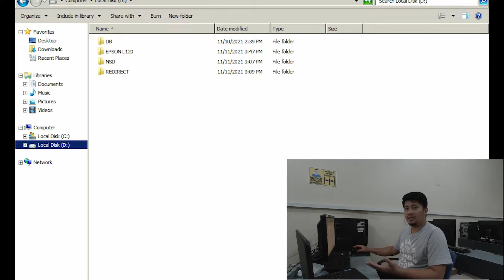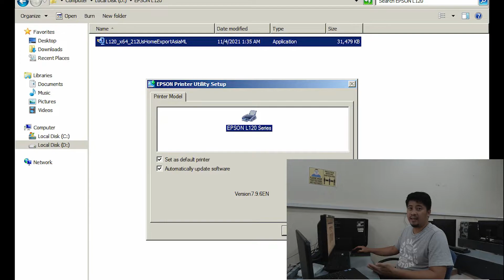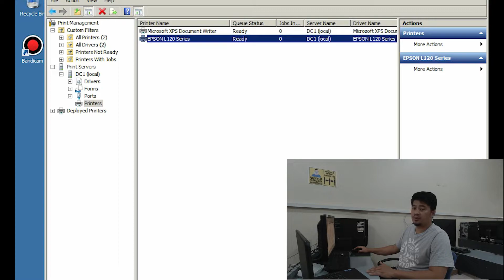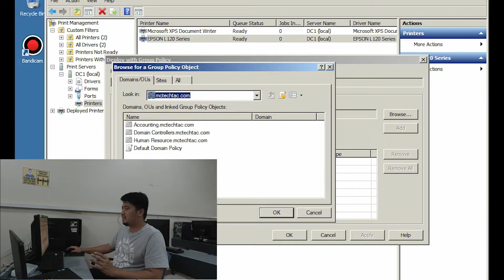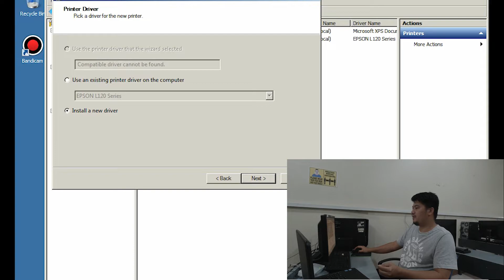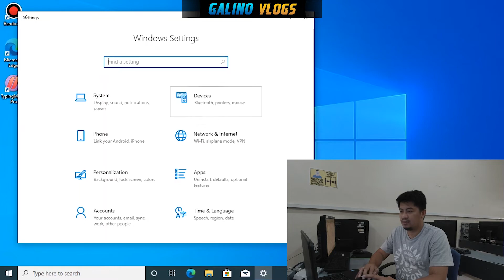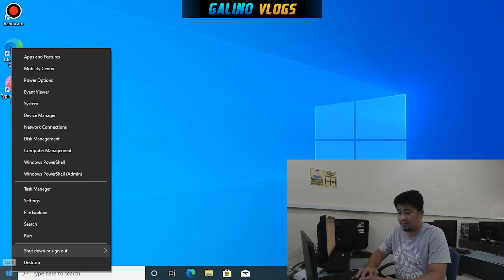Windows Server 2008 R2 - Printer Installation and Deployment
How to install printer and deploy it thru group policy